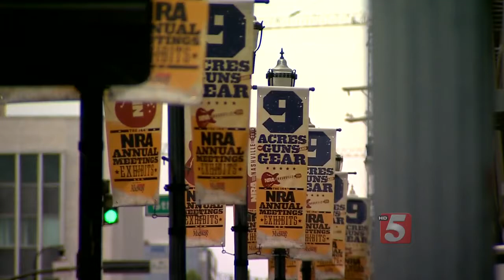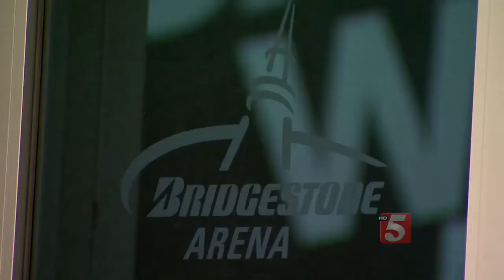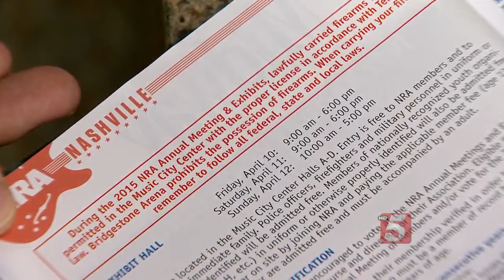Gun Carry Rules Differ For NRA Convention Venues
The National Rifle Association’s Annual Meeting at Exhibits is set to start on Friday.